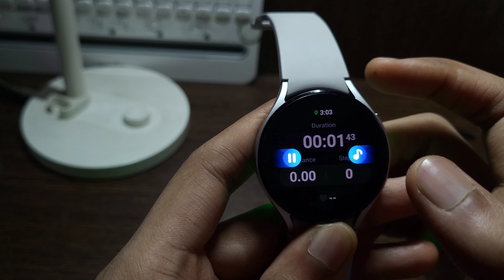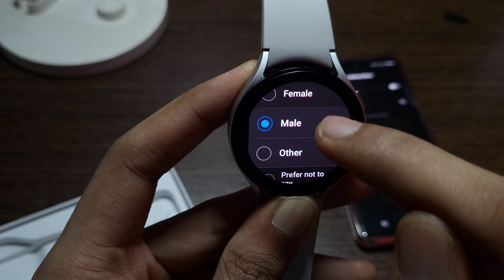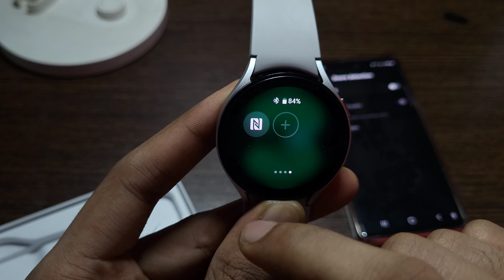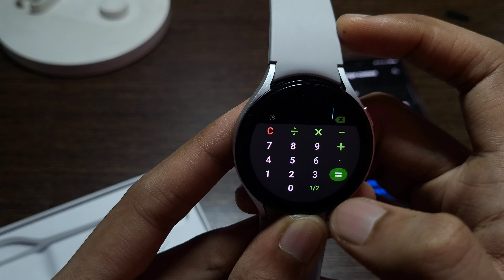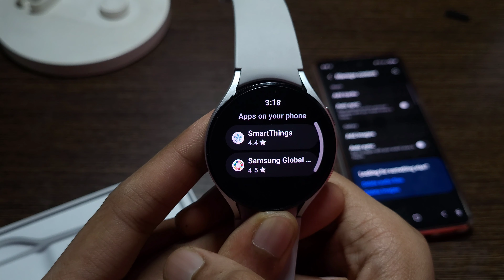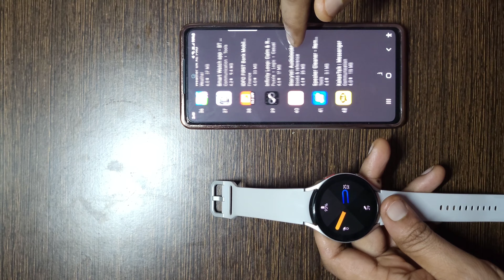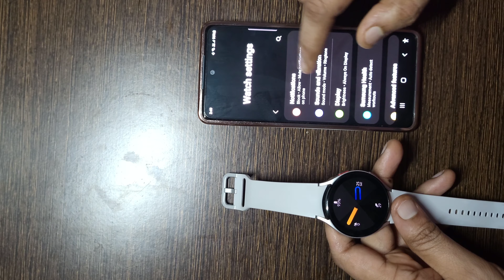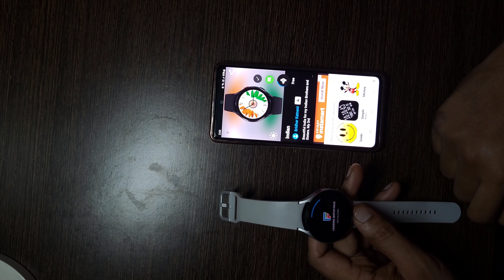Samsung galaxy watch4 44mm in depth review & Unboxing for ₹8000 flagship budget Smartwatch 🇮🇳 ⌚️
Preetham Cook-Tech-vlog-Fashion channel
PreethamCook-Tech-Vlog-Fashion

galaxy watch 4 44mm
galaxy watch 4 bluetooth
samsung galaxy watch 4
samsung galaxy watch 4 44mm
samsung galaxy watch4 44mm
samsung s20 fe 5g
samsung watch 4.44mm
watch 4 samsung